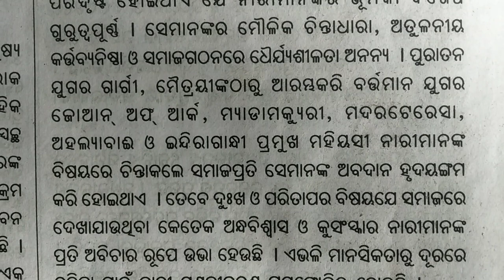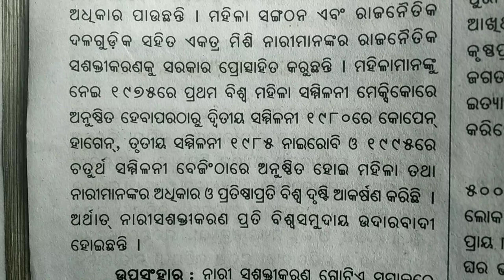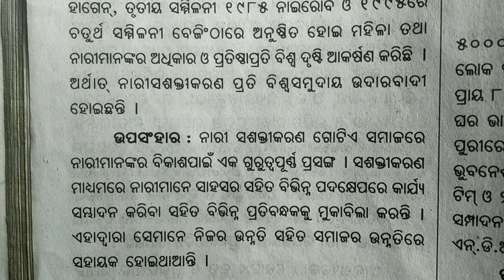ନାରୀ ସଶକ୍ତିକରଣ ରଚନା।। Women empowerment Odia essay।।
ନାରୀ ସଶକ୍ତିକରଣ ରଚନା।। ନାରୀ ସଶକ୍ତିକରଣ।। women empowerment।। Odia essay।

women empowerment
women empowerment Odia essay
Odia essay writing
women
narisasktikarana
women empowerment Odia essay writing
Odia essay on women empowerment
Odia Rachana narisasktikarana
narisasktikarana Odia Rachana
Odia prabandha likhana nari sasktikarana